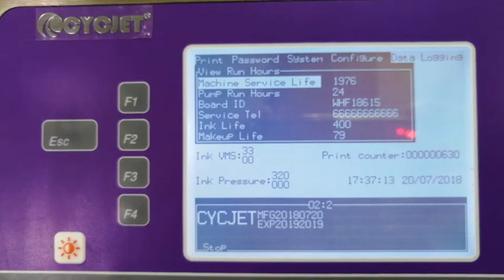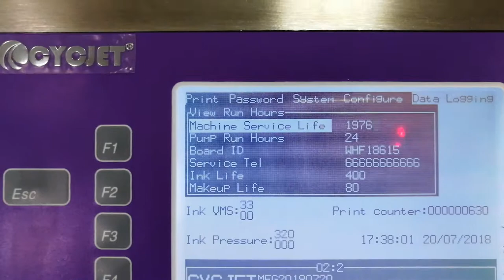Read Chip to Refill ink/CYCJET CIJ Printer/Ink Jet Coding Machine